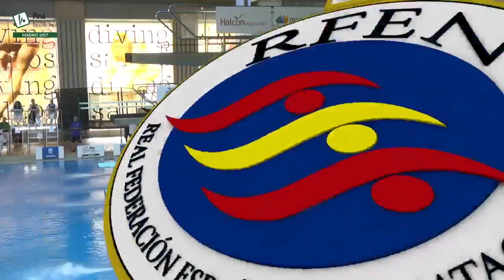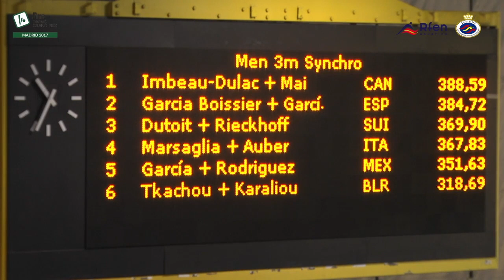2017 Madrid Diving Grand Prix Men 3 Meter Double / Synchro Diving Finals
Men 3 Meter Double / Synchro Diving at the Madrid Diving Grand Prix in 2017.
Featuring:
Francois Imbeau Dulac & Mai - CAN
Garcia Boissier & Garcia Boissier - ESP
Dutoit & Rieckhoff - SUI
Marsaglia & Auber - ITA
Garcia & Rodrigues - MEX
Tkachou & Karaliou - BEL

Video Credit RFEN

All my thumbnails have been made with canva.com! Best and easier program to make thumbnails. @canva